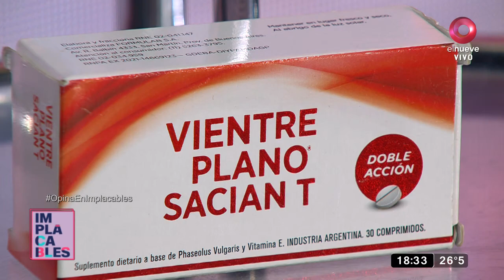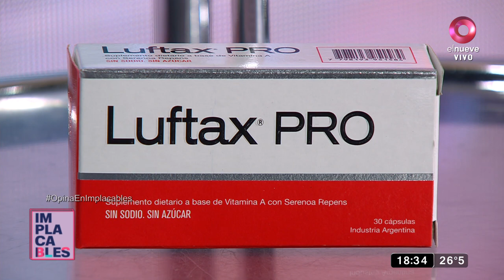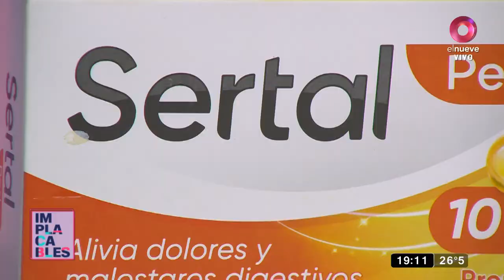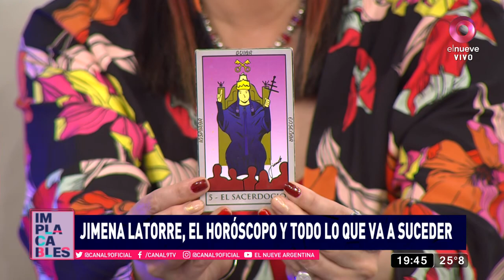Implacables: entrevista con Iliana Calabró y Cande Tinelli - Programa del 12 de noviembre 2022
Además, entrevistas a Nacho Sureda, El Tirri y más. ¡Mirá!